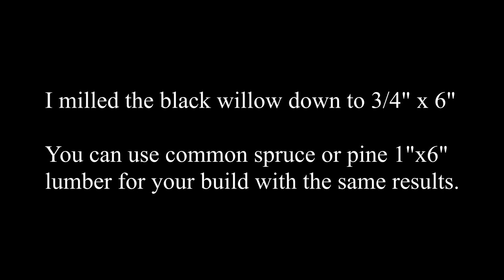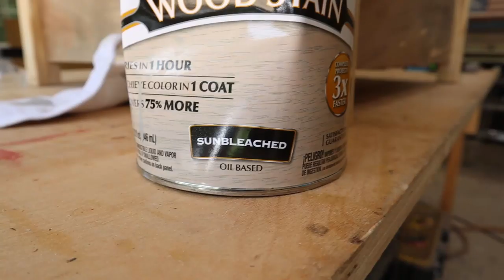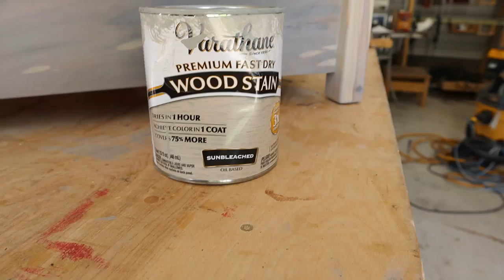COZY DIY Wood Dog Bed for Small Dogs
DIY dog bed frame for small dogs.  Check out this dog bed video and let me show you how easy it is to build a dog bed for man's best friend.  A DIY dog bed like this requires just a few supplies and a couple simple tools. All you need is one 2x2x8' and two 1x6x8's. Follow this video tutorial as a guide to build your own wooden dog bed.  We took a common dog bed you can buy most anywhere and built a wood frame to fit it.  This dog bed with a headboard is perfect for your pet! You may need to adjust the size of the frame to fit your dog bed depending on the size of your pup.  This is a DIY Dog bed for a small dog.  However, you can build a DIY dog bed for a large dog using the same methods, just adjust the sizes accordingly. This bed frame is built to fit a dog bed that is approximately 24" x 21".  Anything that is close to that size (1" give or take) will fit in this frame.    We inset our dog mattress into theis dog bed frame 3".  You can inset yours deeper if you wish to have less of the dog bed sticking out.  This can also work as a diy cat bed if your kitty cat likes to lounge in a soft dog bed like these. This is a simple dog bed that anyone can build with simple tools and techniques.  Check out the links below for bed inserts, tools and supplies used in this build.

*Pet Bed*
The plush dog bed mattress we used for this build was an Urbane Pets brand 24" x 20".

*Tools used in This Build*
Kreg Pocket Hole Jig
DeWalt Miter Saw
Ridgid Router
DeWalt Sander
36" Clamp
1/4" roundover bit

*Supplies Used in This Build*
Varathane Sunbleached Stain
Kreg Screws
120 grit sandpaper
Wood Glue

Other Tools and supplies we recommend and use:

Sign up for our email list to be notified about new content, products, contests and more!

Represent the 731 community with us by getting some of our gear If you do, tag us on Instagram @731woodworks

Working with wood and power tools is inherently dangerous. Anyone using any of the tools or supplies used in these videos are personally responsible for learning the proper techniques involved, and he or she assumes all risks and accepts complete responsibility for any and all damages and injury of any kind.

Before using any hand or power tool with which you are unfamiliar, consult its operating instructions, and if necessary, seek instruction by a qualified person well versed in its operation and appropriate safety techniques.

There are no warranties implied and your results may differ from ours. You should NOT rely solely upon the information and techniques discussed and displayed in these videos. Rather, you should fully research each technique and decide for yourself what is the safest possible work method for you.